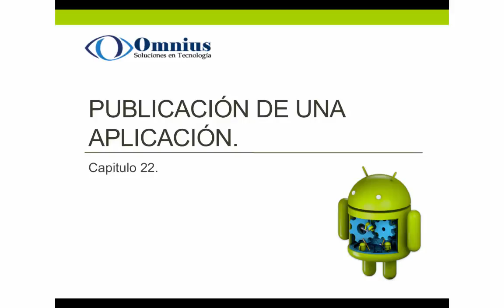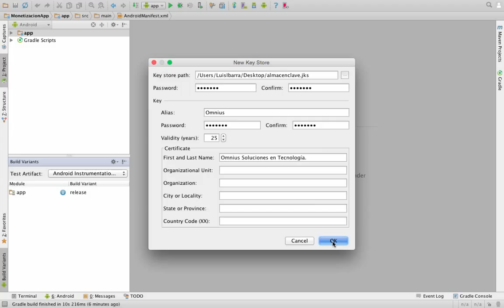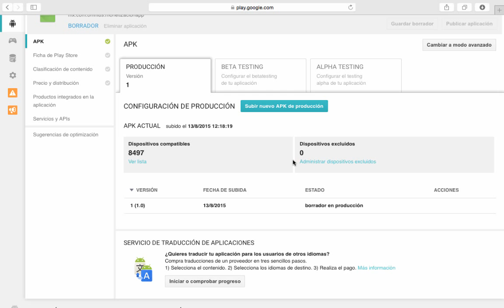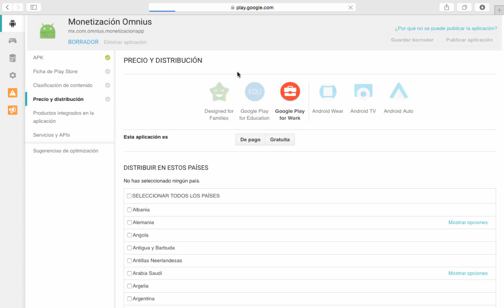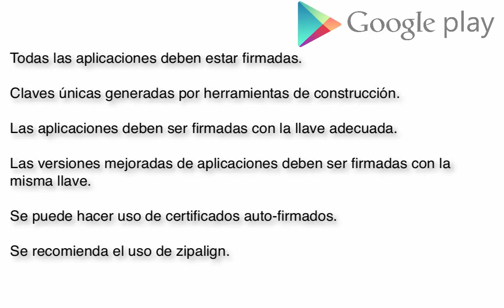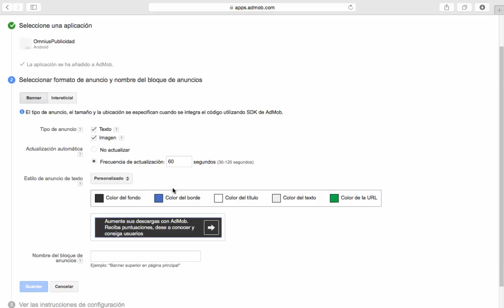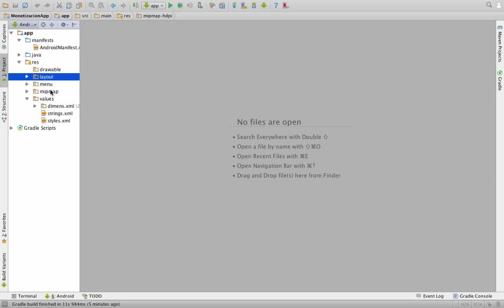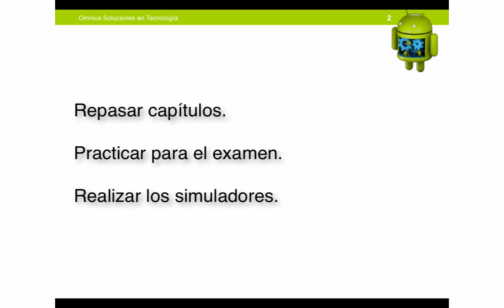22. Publicación de una aplicación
22.1. Preparación de la aplicación
22.2. Firma y creación del archivo APK
22.3. Publicación en Google Play
22.4. Control de versiones
22.5. Monetización de una aplicación
22.6. Ejemplo de publicidad en una aplicación